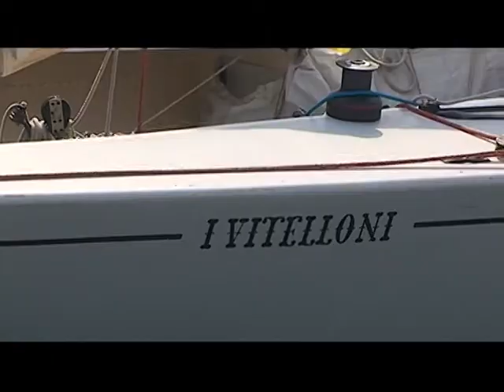Toremar Gold Cup: all'Elba nuovo appuntamento con le Smeralda 888